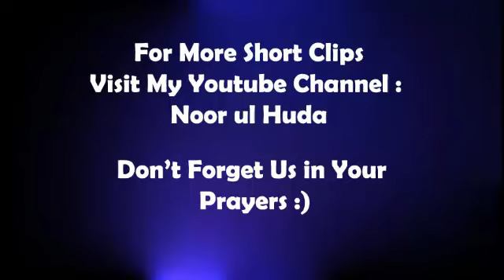Qeloola + Laitnay ka Sunnat Tarika || Dr.Farat Hashmi